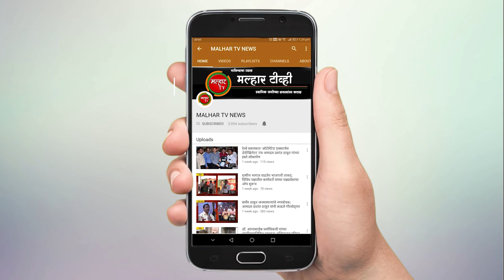मुंबई पुणे द्रुतगती महामार्गावर आज सकाळपासून अपघाताची मालिका; तासाभरात वेगवेगळ्या ठिकाणी तीन अपघात